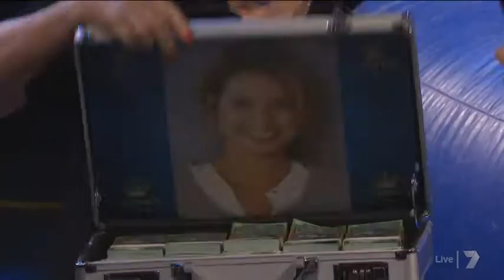Cash Cow Millions - 02 - Telethon 2015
Cash Cow Millions with Cassandra Clementi at Telethon 2015